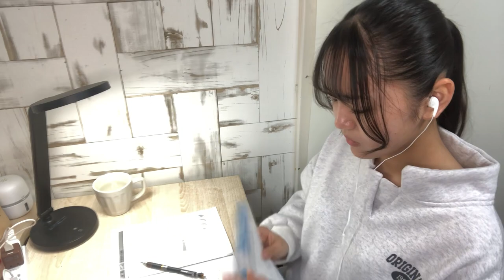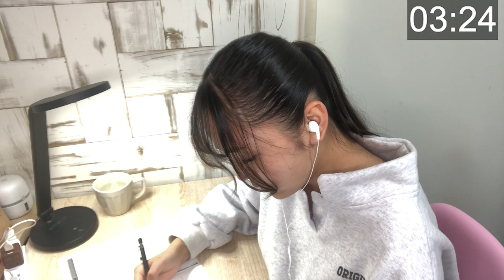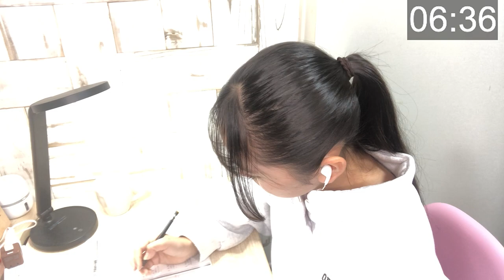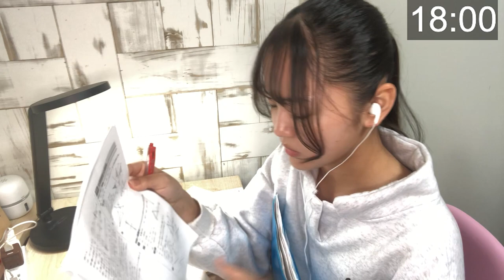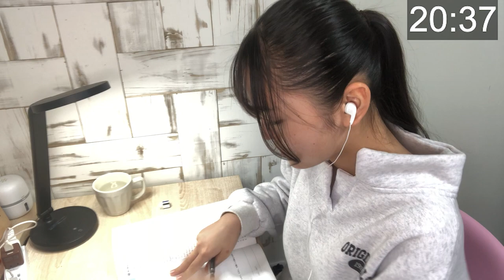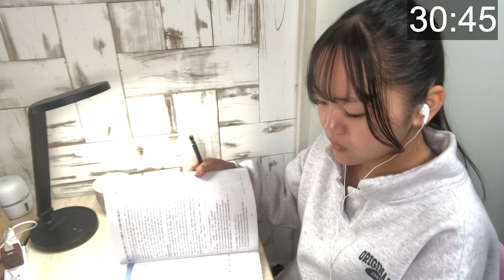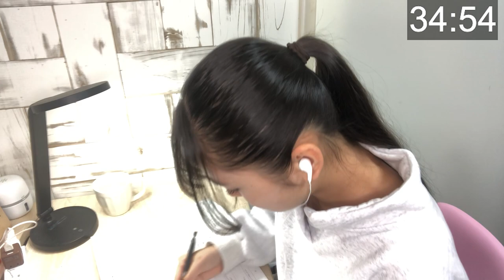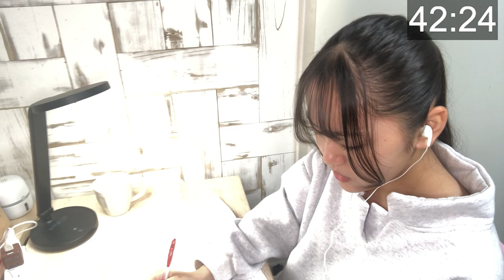【作業用】受験生ゆなの放課後ルーティン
受験生のみんなはこの動画見ながら一緒に勉強しよう✏️

【SNS】
🦄 PINK-latte TV公式🦄